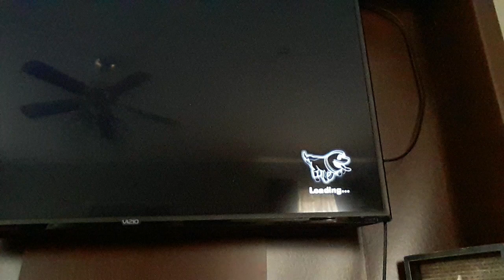Luigi vs Girlfriend Who will win ? (part 27)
Luigi takes on his new girlfriend  in a battle of death